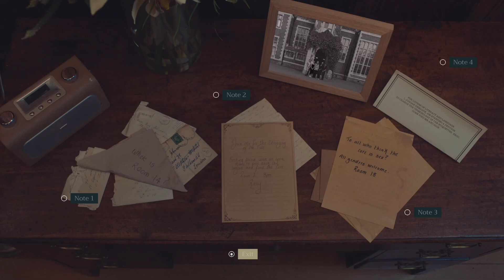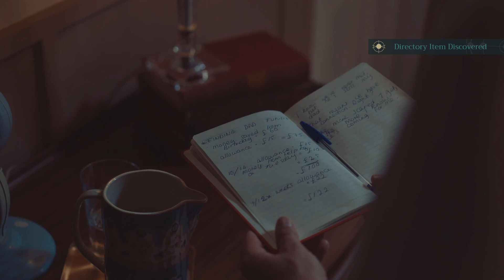The Isle Tide Hotel gameplay part 7